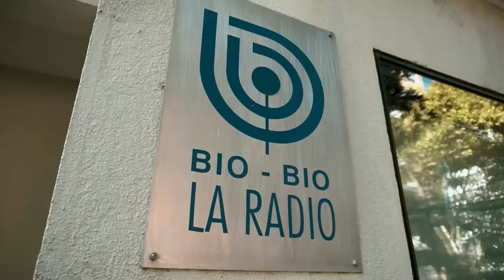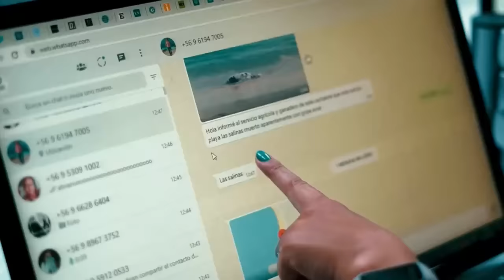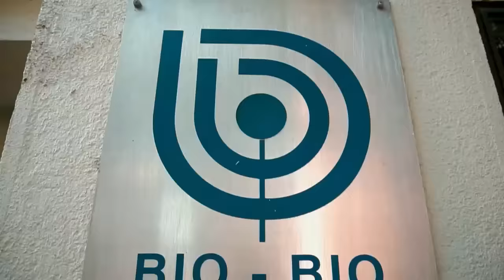José Viera Gallo y el golpe: "La influencia americana jugó un papel importante, pero no decisiva"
José Antonio Viera Gallo Quesney, fue subsecretario de Justicia, desde el 30 de noviembre de 1970 hasta diciembre de 1972, representando al MAPU en el gobierno de Salvador Allende.

Durante 1973, se desempeñó como Jefe de Estudios de la Pontificia Universidad Católica de Chile y asesor del Rector Fernando Castillo Velasco. Entre los años 1974 y 1976, durante su exilio en Italia, fue Profesor Invitado de la Facultad de Derechos de la Universidad de Camerino.

En 1997, decide postularse como candidato al Senado por la región del Biobío, resultando electo en las elecciones parlamentarias. El 27 de marzo de 2007, es nombrado Ministro Secretaría General de la Presidencia  por la Presidenta Michelle Bachelet, desempeñando el cargo hasta el 10 de marzo de 2010.

El 10 de marzo de 2010, es nombrado ministro del Tribunal Constitucional por la Presidenta Michelle Bachelet y en reemplazo del ministro Juan Colombo Campbell, desempeñando ese cargo hasta el 10 de marzo de 2013. Al igual que ocurrió con su padre, que fue un diplomático reconocido, Viera Gallo fue nombrado embajador de Chile en Argentina el 22 de mayo de 2015  hasta el 11 de marzo de 2018.